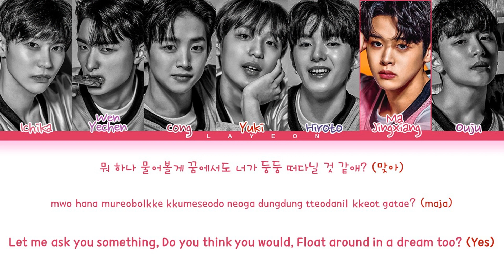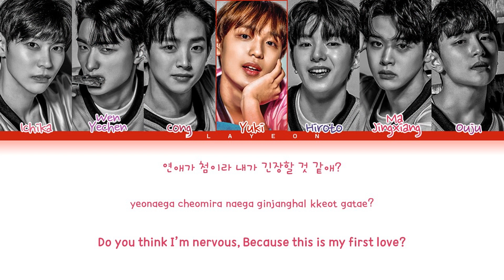[Boys Planet] G-GROUP 'Very Nice (아주 Nice) (original: SEVENTEEN)' Lyrics (Color Coded Lyrics)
• Artist: Boys Planet (보이즈 플래닛)
• Song: Very Nice (아주 Nice) (original: SEVENTEEN)
• Album: -
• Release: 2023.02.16